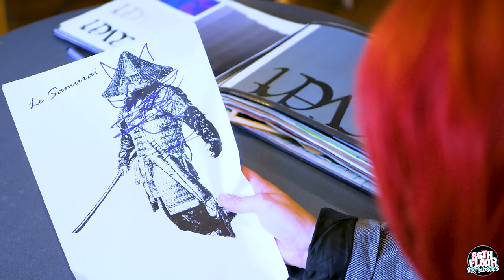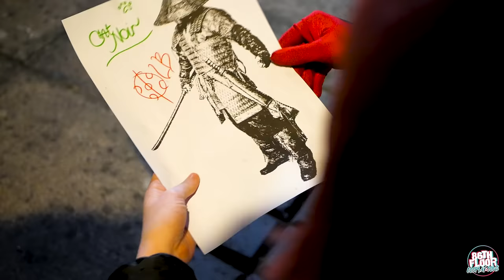Miraculous Ladybug and Cat Noir Cosplay Music Video - Le Samurai REMASTERED 2022 🐞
We wanted to re-visit one of our Miraculous Ladybug cosplay music videos, put it together into one full video and give it a shiny new makeover for 2022! We have also added some never before seen bloopers so make sure you watch all the way to the end for those 👀

Marinette, Adrien and Nathaniel are trying to do their homework, but once again Chloe shows up to ruin everything! Will Adrien be able to enjoy study time with his friends? Will Marinette EVER get to spend time with Adrien? Will Nathaniel avoid getting akumatised by Chloe?? And will Ladybug and Cat Noir be able to fight off the mysterious akuma known as Le Samurai?! Watch and find out!

★ Marinette - Luminara Cosplay and Art
★ Adrien - RascalRabbit Cosplay
★ Nathaniel - Blueshift Creations
★ Chloe - Hildaglitz
★ Samurai costume created by Paul Tamlyn, and worn by Oisin Carr.

0:00 Miraculous Ladybug and Cat Noir Cosplay Music Video - Le Samurai Part 1
2:53 Miraculous Ladybug and Cat Noir Cosplay Music Video - Le Samurai Part 2
5:55 Miraculous Ladybug Cosplay Bloopers

Special thanks to The Barn Kitchen at the Riverhouse Barn for allowing us to film this video in their lovely cafe, and also for the excellent cake! If you’re ever in the Walton-on-Thames area and are looking for somewhere to have a cup of tea and a delicious piece of cake, we would highly recommend them!